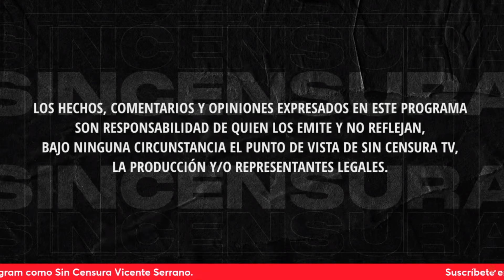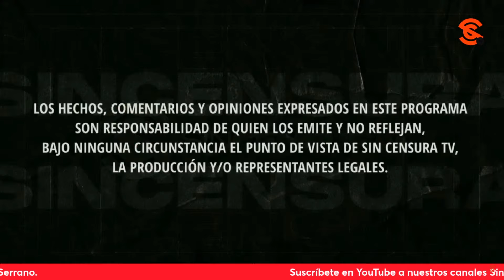DE FIFÍS IGNORANTES A LAS NOTICIAS CHAYOTERAS… AQUÍ, EN LA VOZ DEL PUEBLO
Roberto Brassea compadece a esa joven rubia que en medio de la ignorancia anduvo diciendo en TikTok que la Dra. Sheinbaum había ganado gracias a la compra de votos, y la invitó a irse del país como advirtió la muchacha. Y en sus Noticias Chayoteras, María Luisa Medina se lanza contra el barbaján de Ricardo Salinas Pliego. Usted también puede grabar su mensaje y enviarlo a La Voz del Pueblo ¡Su opinión es la más importante! Mándenos sus videos en formato horizontal (no en vertical) por WhatsApp al 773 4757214 (desde México al 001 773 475, 72q14). No olvide decir su nombre y desde dónde nos ve.